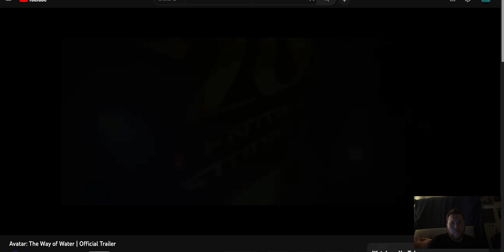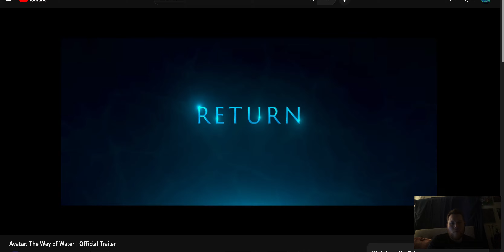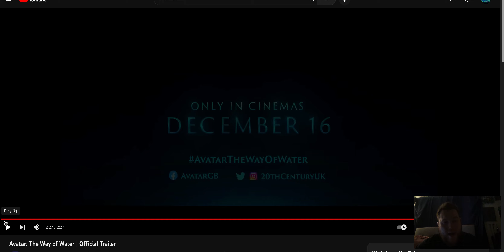Avatar: The Way of Water Official Trailer REACTION